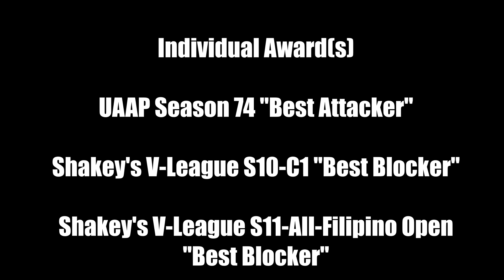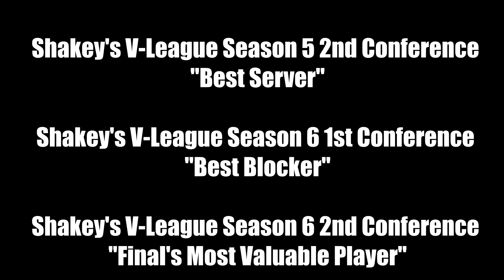All-time UST Golden Tigresses First Six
courtesy: Fox Sports Asia

Follow UAAP VB News on Twitter.
Follow also my personal account on IG: albertfulgencio